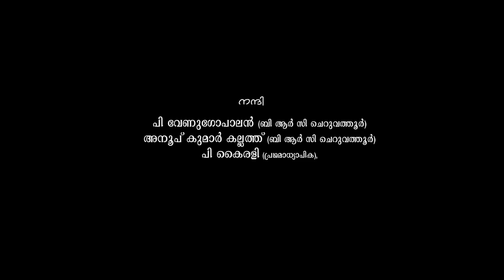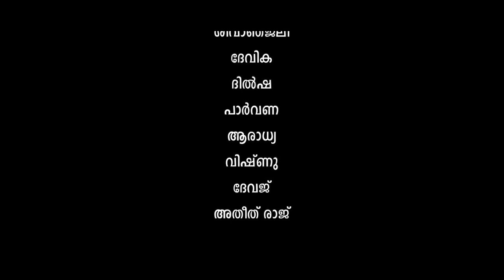Freedom Road short film AUPS Udinur Central independence day